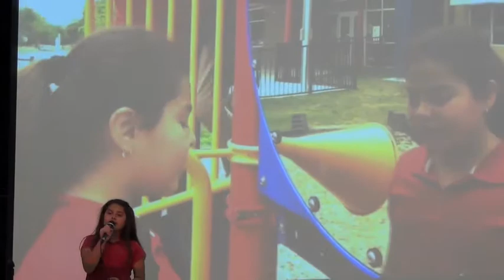Pirates Performance 2018-19 Askew Elem 4th graders.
Pirates The Musical by John Jacobson and Roger Emerson. Performed by Askew Elementary 4th graders